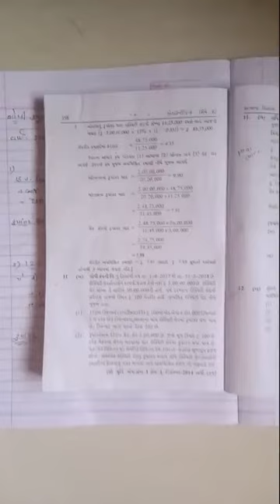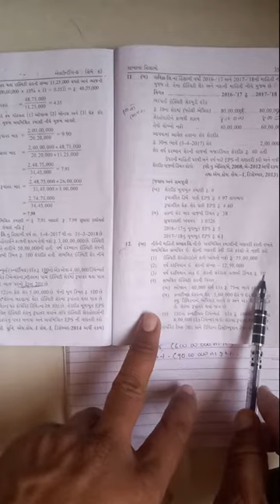Ty ch ૪ part d